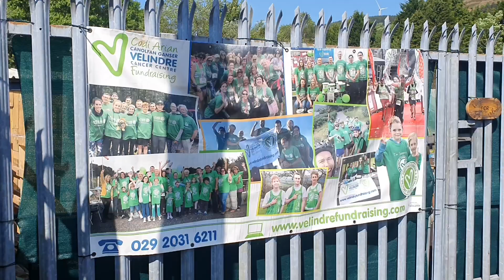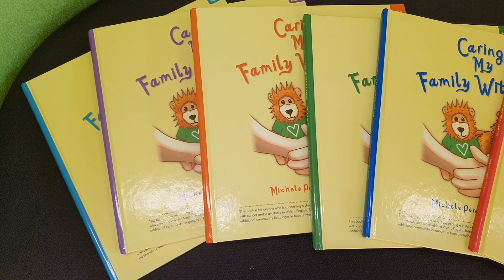Veggies for Velindre